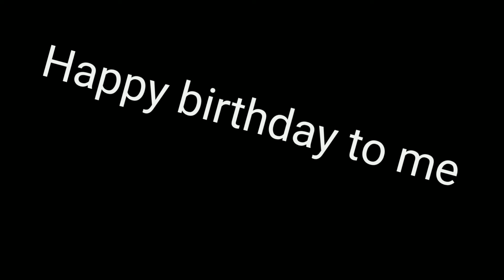It's My Ding Dang Birthday